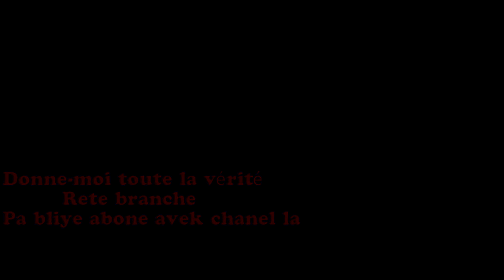toute la vérité🔽Sorry baby🔽